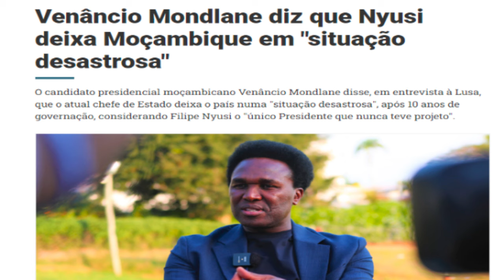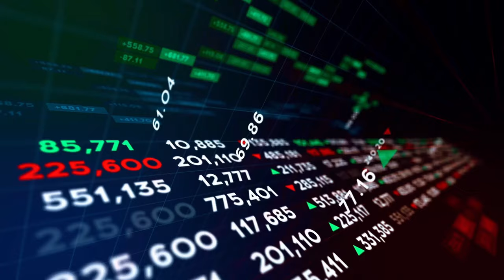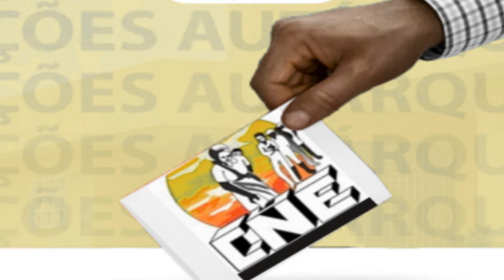VENANCIO MONDLANE FAZ DURAS CRITICAS AO FILIPE NYUSI GOVERNANACAO